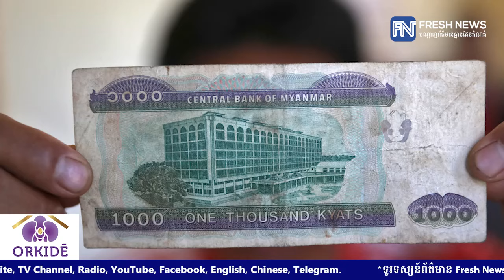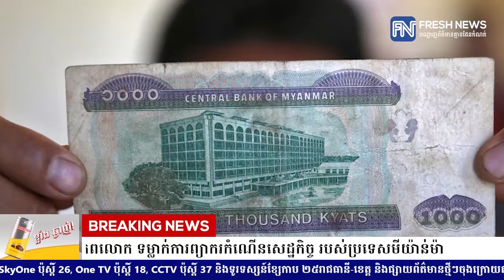ធនាគារពិភពលោក ទម្លាក់ការព្យាករកំណើនសេដ្ឋកិច្ច របស់ប្រទេសមីយ៉ាន់ម៉ា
* រាយការណ៍ដោយ កញ្ញា ថាន រស្មី និងកញ្ញា សំ ស្រីនីត